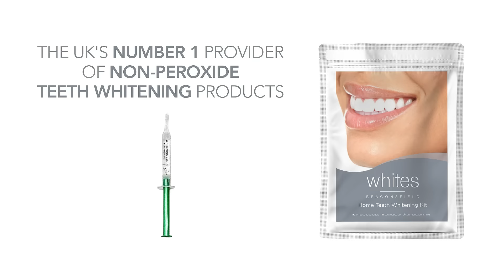The UK's #1 Natural Teeth Whitening Kit!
Get your perfect smile with the UK's best selling teeth whitening Kit. 100% natural ingredients, no pain or sensitivity, 100% guaranteed results or your money back.